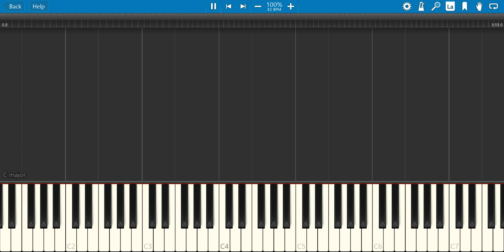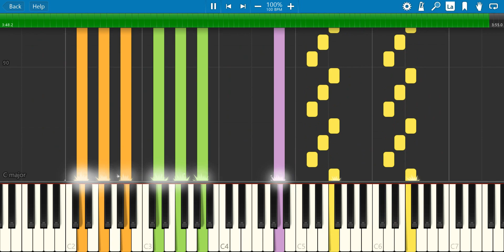"Flying Home For Christmas" by Murray Gold on Piano (Synthesia)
11 years ago, The Eleventh Doctor, Madge Arwell, and her two children Cyril and Lily Arwell ventured onto a new planet, in the Christmas Episode "The Doctor, the Widow, and the Wardrobe".

This track plays when the Doctor and the three Arwells fly home. It is also used in multiple later episodes, like "Journey to the Center of the Tardis". We hear Elevens chords (on their own, now that is a first), and at a later point, his uneven half theme, and the Series 4 Doctor Theme.